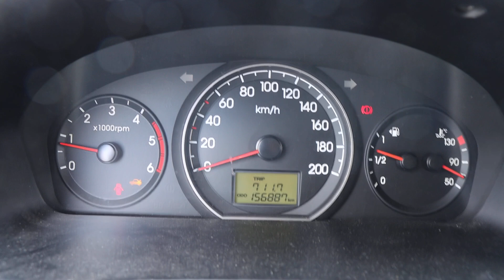Hyundai H-1 Cargo 2.5 CRDi Manuell, 136hk, 2014